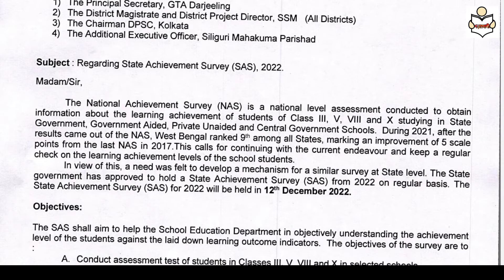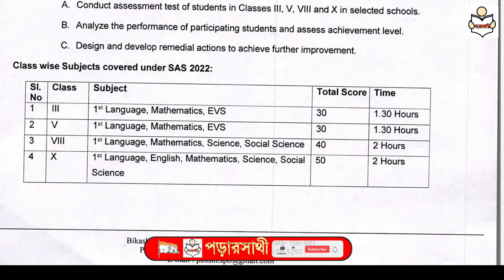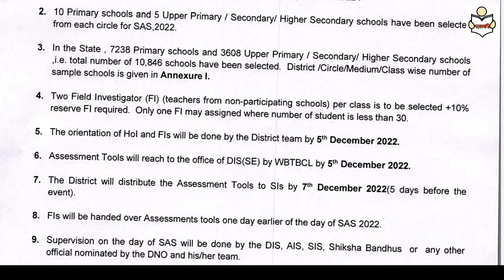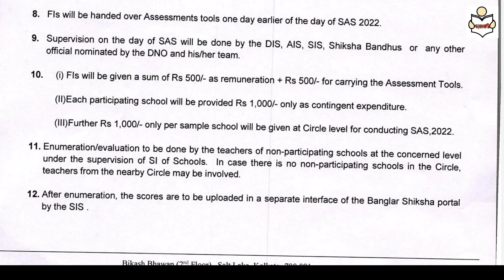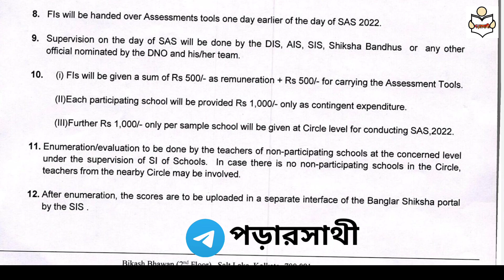SAS সম্পর্কিত যাবতীয় তথ্য | State Achievement Survey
SAS সম্পর্কিত যাবতীয় তথ্য | State Achievement Survey ‎@পড়ারসাথী

State Achievement Survey (SAS) কবে হবে?
কোন কোন স্কুল State Achievement Survey তে অংশগ্রহণ করবে?

State Achievement Survey তে কারা invegilator থাকবে?

invegilator দের remuneration কত থাকবে?